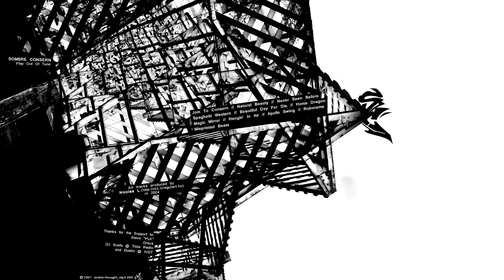Sombre Consern - Beautiful Day For Die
Artist: Sombre Consern
Song: Beautiful Day For Die
Album: Play Out Of Tune
Label: IVDT
Year: 2007